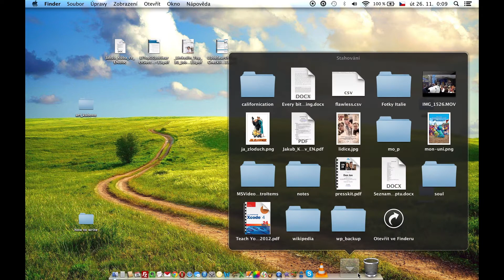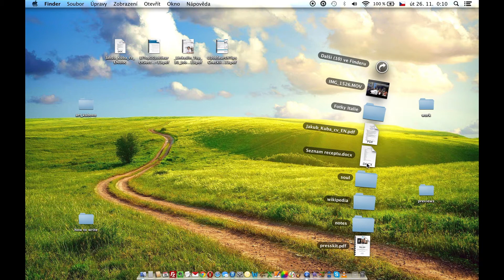Jak vrátit složku pro stahování na dock - Mac OS X - návod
Video-návod na obnovení složky pro stahování na hlavní lištu v Mac OS X
How to return the Downloads folder to the dock in Mac OS X after accidentally deleting it.